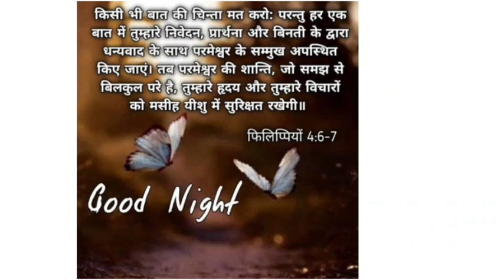Night bible 🙏 vachan 🙏 ✝️ ❤️ 😇 .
youtube quiet  -

Thanks 🙏 for watching video & read vachan Thanks & god bless u dear friends & Thanks 🙏🙏😇😇❤️❤️

keep supporting  ❤️😇🙏

Jai mashi ki 🙏 ✝️ friends 🙏❤️😇🤞 .